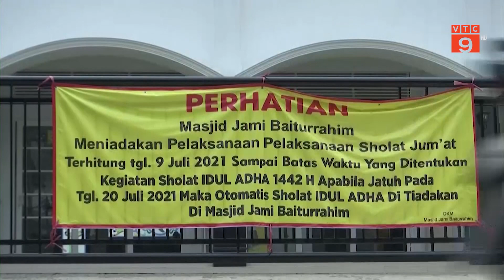HÀNG TỶ TÍN ĐỒ HỒI GIÁO ĐÓN LỄ EID AL-ADHA GIỮA ĐẠI DỊCH COVID-19 | VTC9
VTC9 | HÀNG TỶ TÍN ĐỒ HỒI GIÁO ĐÓN LỄ EID AL-ADHA GIỮA ĐẠI DỊCH COVID-19